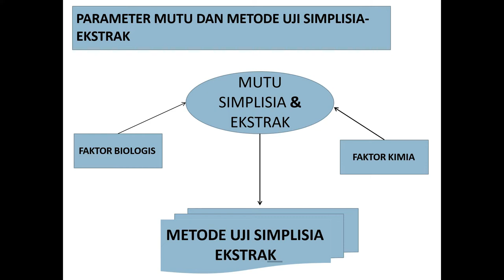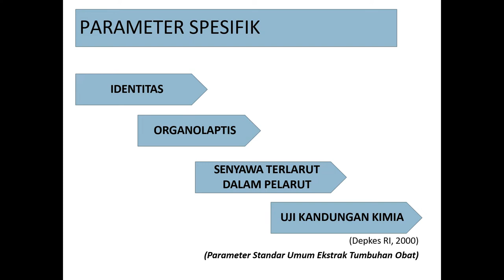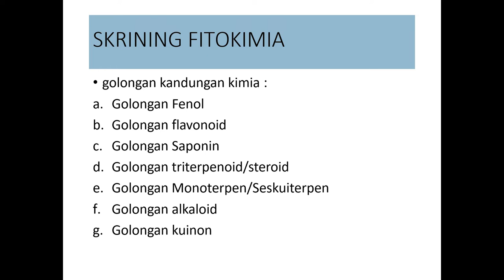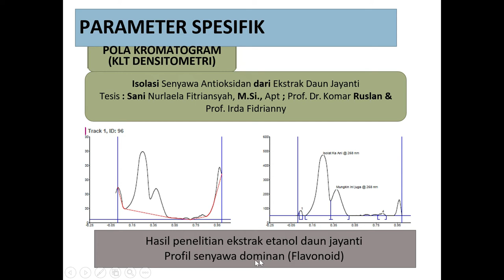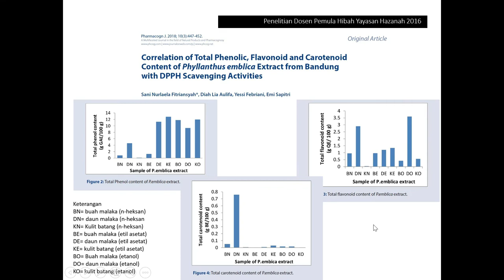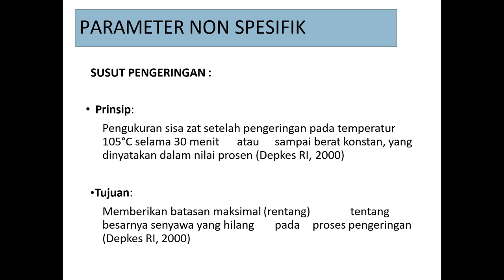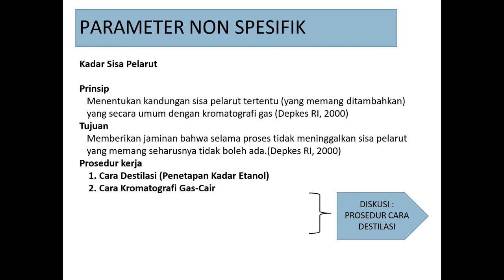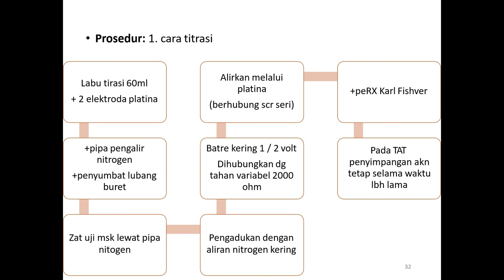PARAMETER MUTU SIMPLISIA DAN ESKTRAK